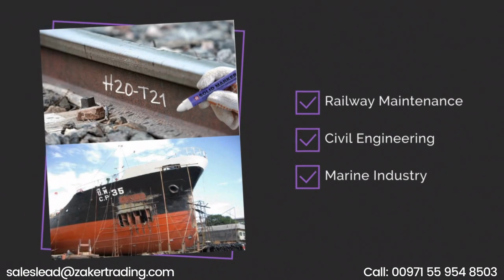The Unstoppable Marker for Any Job.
Introducing the Sakura Solid Marker, the ultimate tool for marking anything, anywhere!

This video showcases the incredible features that make this marker a must-have:

Unbeatable permanence: Dries to a permanent finish in just 5 minutes!
Heat like a champ: Withstands extreme temperatures, perfect for harsh environments.
Surface superstar: Writes on virtually any surface, even rusty or dusty ones.
11 vibrant colors: Find the perfect shade for your project.
Cleaning made easy: Remove mistakes with just a touch of alcohol.

Ideal for Professionals:

Building and bridge construction
Railway maintenance
Civil engineering projects
Oil and gas sector marking
Steel fabrication

Get a quote for welding, lifting, safety and abrasives in your inbox.

Zaker Trading is a major distributor of industrial products in UAE. We sell regionally and export to countries across the globe. Learn more about our products in the below web links;